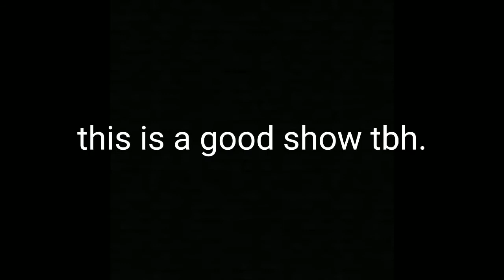bluey is the greatest kids show ever.